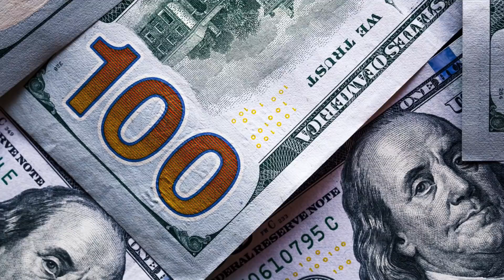5 Signs Financial Prosperity is Coming Your Way